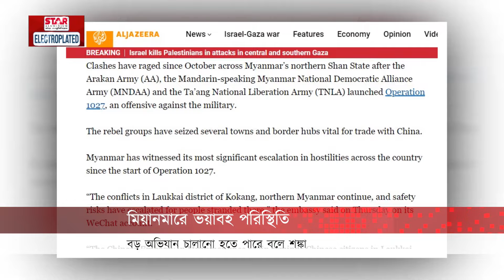ভয়াবহ পরিস্থিতি মিয়ানমারে, চীনা নাগরিকদের সরে যাওয়ার নির্দেশ | Myanmar-China | Kalbela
চরম পর্যায়ে পৌঁছেছে মিয়ানমারের বিদ্রোহীদের সঙ্গে জান্তার উত্তেজনা। একের পর এক সংঘর্ষ ঘটছে বিভিন্ন শহরে। এমন পরিস্থিতিতে মিয়ানমারের সীমান্তবর্তী জেলায় অবস্থানরত নিজ দেশের নাগরিকদের দ্রুত সরে যাওয়ার নির্দেশ দিয়েছে চীন। বৃহস্পতিবার আলজাজিরার এক প্রতিবেদনে এ তথ্য জানানো হয়েছে। ভয়াবহ পরিস্থিতি মিয়ানমারে, চীনা নাগরিকদের সরে যাওয়ার নির্দেশ | Myanmar-China | Kalbela